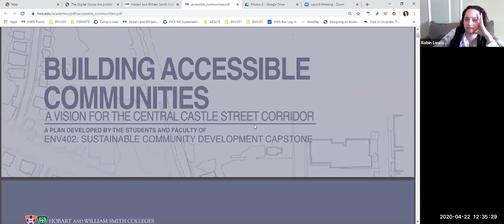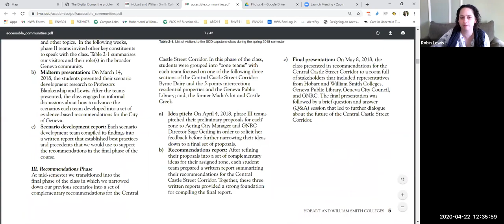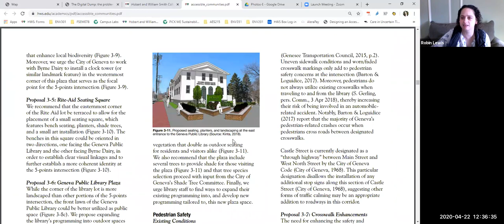Environmental Studies Info Session